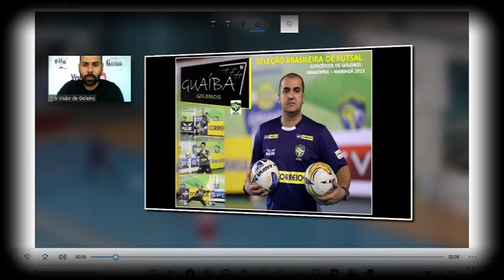DICAS para DEFESA com os PÉS - GOLEIROS não PERCAM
Fala Goleiros, nesse vídeo vou falar sobre a defesa com os pés.
Dicas de como usar, quando usar e como treinar.